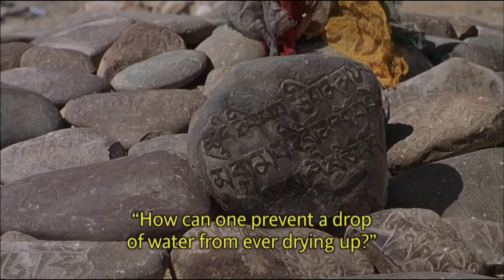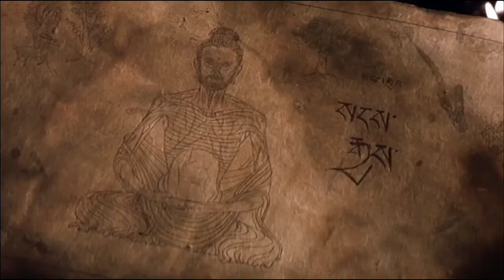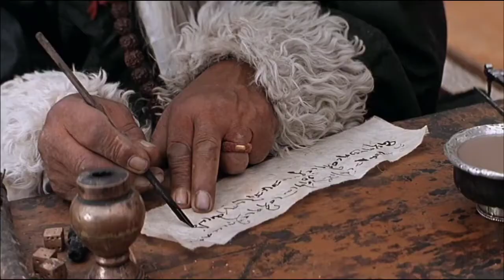SAMSARA Movie Explained In Hindi Hollywood Movie Hindi Movie @Bollywood Balaji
SAMSARA Movie Explained In Hindi | Hollywood Movie | Hindi Movie | ‎
Queries Solved :
Hollywood Movie
Hindi Movie
Climax Explained In Hindi
English Movie
Hindi Movies
Fantasy Adventure Movies Explained Hindi Bollywood Silver Screen
Bollywood Balaji
Hitesh Nagar
Pratiksha Nagar
Jim Carry Movies
Comedy Movies
Fantacy
Adventure
Magic Movies
Tom And Jerry Cartoon
Cartoon Movies
Comedy Funny Movies
Black Comedy Fantasy Film